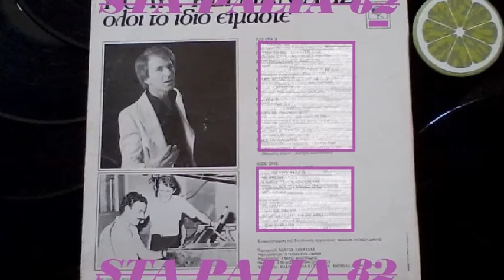ΠΟΛΥΣ ΚΕΡΜΑΝΙΔΗΣ - ΑΚΟΜΑ Σ' ΑΓΑΠΩ.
LP 33R.P.M☆*☆*☆*☆*☆
CBS.REC♪♫'♪
*Ομορφη Κυριακή απο την γενέτειρα του μεγάλου Πόλυ,Ξάνθη!